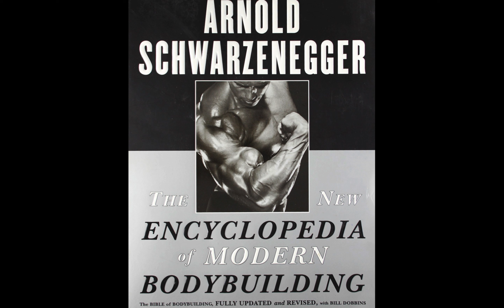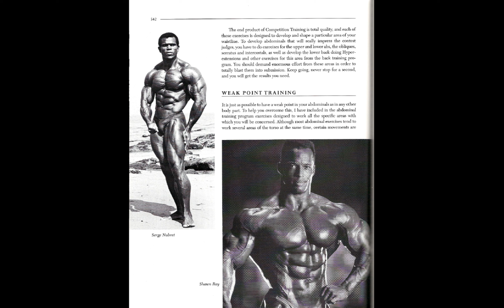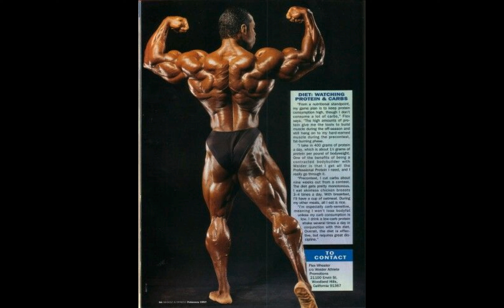Who Is My Favourite Bodybuilder???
In this video I present to you my top 3 fave bodybuilders of all time. Enjoy :)